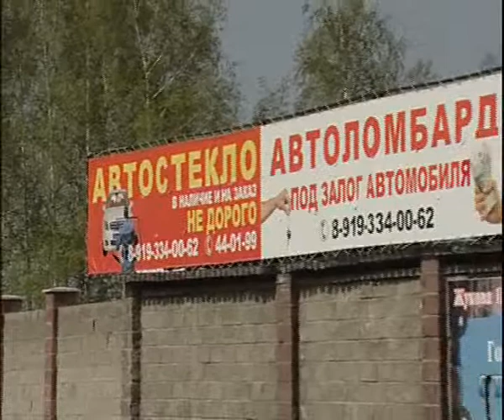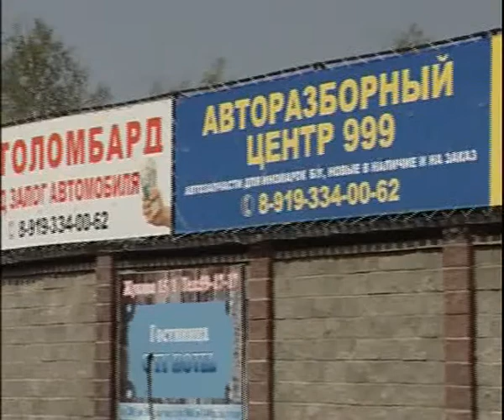New and old car parts for sale 9 17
Алексей Челейкин - Новые и бушные запчати на продажу 9-17 (как разбирают ваши машины), Alexey Cheleykin - New and old car parts for sale 9 17